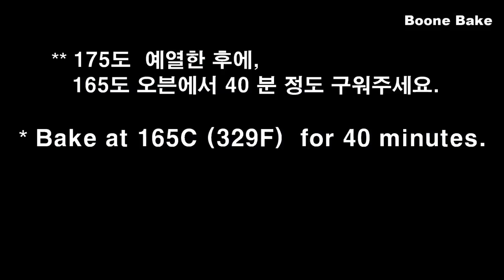컵 계량 / 내 남편의 인생 초콜릿 케이크 Chocolate Cake My Husband Thumbs Up~👍 / Best Chocolate Buttercream 초코 버터크림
안녕하세요.

( 사실 이 영상은 예전에 한 번 업로드 되었었죠?
그런데 제가 제작의 실수로 삭제했던 영상입니다.
너무 맛있는 케이크인데 삭제해서 아쉬웠는데요.
이 영상을 찾는 분들이 많이 계셔서 다시 업로드하게 되었어요.
예전에 보셨었어도...  다시 한 번 봐 주실거죠~?
다시 봐 주세요~~🙏😁😀😅 )

오늘은 정말 맛있는 초콜릿 케이크를 만들어 볼게요.
이 케이크는 묵직하면서도 부드럽고 진한 초콜릿 케이크입니다.

제가 먹는 영상을 촬영 후에도 계속 먹고만... 그런 케이크입니다.

초코 케이크를 좋아하는 분이라면..
아니 초코 케이크를 좋아하지 않는 분들도 너무 맛있게 드실 케이크이니 여러분도 꼭 만들어 보셨으면 좋겠어요.
사이즈도 넉넉하게 구웠으니 생일 케이크로도 아주 좋을거에요.

잘 만든 버터크림 프로스팅은 생크림보다 훨씬 맛있답니다.
이번엔 버터크림 만들기 중에 가장 쉽다는 아메리칸 버터크림을 만들어 봤는데요.
기존의 아메리칸 버터크림의 맛이 아쉬웠던 분들이라면 이 레시피는 정말 만족하실 거라고 확신해요.
달걀이 없는 버터크림 레시피 이다보니 휘핑만 잘 해 주면 됩니다.
머랭을 만들거나 앙글레이즈 소스를 만들 필요가 없어요.
그러니까,,,
만들기 쉽다는 얘기를 하는거에요.. 😄

남편은 원래 스위스 머랭 버터크림을 제일 좋아하는데요.
이번 아메리칸 버터크림 케이크를 먹고서는 엄지척을 주었답니다.
기분이 정말 좋았어요.
그래서 버터크림 레시피에 “스페셜“이라는 단어를 붙여 주었답니다.

초코 케이크를 만들 계획이 있다면.. 주저 하지 말고 만들어 보세요.

만드는 방법~~!
체크 포인트~~!
자, 그럼..

   237ml = 1컵
   15ml = 1Tbsp
   5ml= 1tsp

● 케이크 완성 사이즈 ( 21cm*21cm * 5cm  )

● 촉촉한 초콜릿 케이크
( 몰드 사이즈 : 22.5 cm*22.5 cm )

다크 초콜릿 50g ( 1/3 컵 )
우유 63g ( 4 Tbsp )
식물성 오일 37g ( 3 Tbsp )
  ( 포도씨유, 카놀라유 0 , 올리브유 x )

노른자 5개 ( 87g )
설탕 37g ( 3 Tbsp )
박력분 75g ( 1/2 컵 )
코코아가루 25g ( 1/4컵 )
베이킹 파우더 1/2 tsp

흰자 5개 ( 184g )
설탕 80g ( 1/3 컵 + 1 Tbsp )

●초콜릿 시럽
물 70g ( 1/4 컵 + 2 tsp )
설탕 50g ( 1/4 컵 )
모차르트 초콜릿 리큐어 5ml ( 1 tsp )
( 초콜릿 리큐어 ) , - 깔루아, 럼으로 대체 가능
** 초콜릿 리큐르는 "올리커"에서 구입했어요~~ 😊

● 스페셜 초콜릿 버터크림 프로스팅
무염 버터   320g (  1컵 + 1/2 컵 )
슈가 파우더 115g ( 3/4 컵 + 2 Tbsp )
코코아 가루 20g  ( 3 Tbsp + 1 tsp )

다크 초콜릿 180g  ( 1 컵 + 1 Tbsp )
소금 1g

생크림 60g ( 4 Tbsp )

● 초콜릿 컬스 (꼬뽀)
다크 초콜릿 200g (  1컵 + 1/4 컵 )

08:38

♥  슈가 파우더

* 영상 속에 자세한 내용이 있어요.~~

어떠세요~?